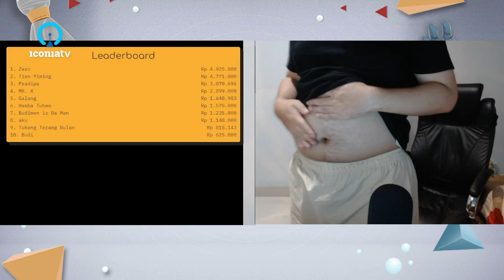Chris Axei Clip: Sayaw Kikay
Sumber video dalam clip ini:
01:37:00 02:12:08 02:21:52

Opening: 1:37:00